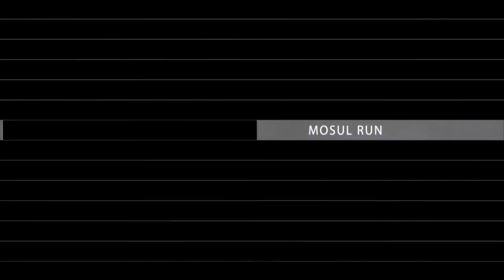MOSUL RUN TRAILER 1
documentary by Radan Sprongl